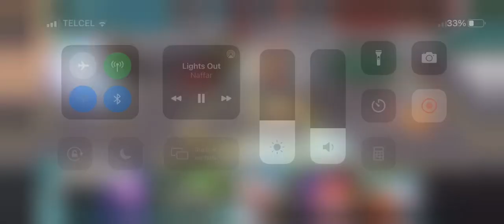Antrax 6.7 vs urd3ath “leg lvl5”South park phone destroyer sppd gameplay